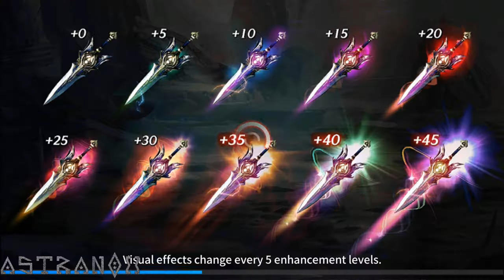Shadowblood Gameplay Guardian #24 - Guild Raid & PVP - Mobile Game Review Android/iOS F2P HD 1440p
SHADOW BLOOD / Shadowblood Gameplay of my Guardian (Level 65 22k Power) doing Guild Raids and PVP 1v1 with Assault, Shield Throw and Shield Attack.

SHADOW BLOOD / Shadowblood Gameplay ARPG in HD 1440p and 1080p with Audio Commentary Review. Action RPG mobile game for Android and iOS.

Enjoy a limitless Action RPG with ample speed, cool skills, and
sophisticated, beautifully rendered graphics

Game Characteristics
- Splendid and lively action
Feel the joy of triumph with continuous action
Enjoy the best Action RPG with 6 attractive & unique characters

- Diverse Combat Features in Real-time
Be the winner in 1vs1 real-time bloody battles
Conquer the raid bosses with strategic teamplay
Enjoy a variety of rewards by attacking enemies with your elite parties

- Various Skills and Extensive Weapons
Experience overwhelming power by combining various skills in your own style
Become the ultimate warrior by collecting more than 3,000 types of armor and Soul stones to defeat legendary monsters

- Engaging Storyline within a Vast World
Save the land of Narr from Arcand, the corrupted resident dragon
Become the Shadowblood, the legendary hero, and bring peace back to the land